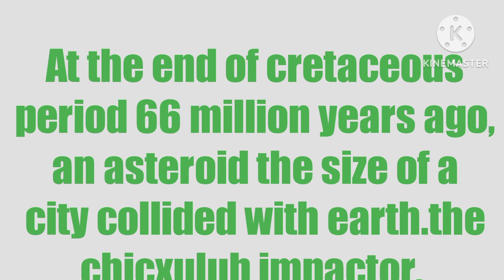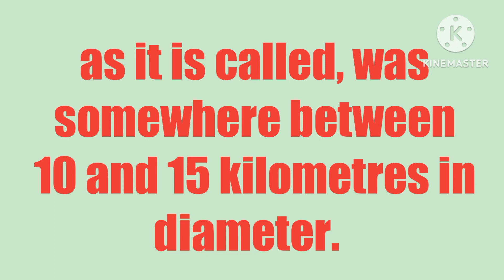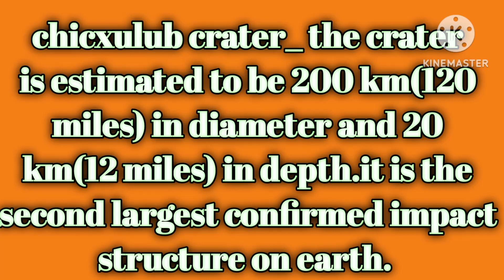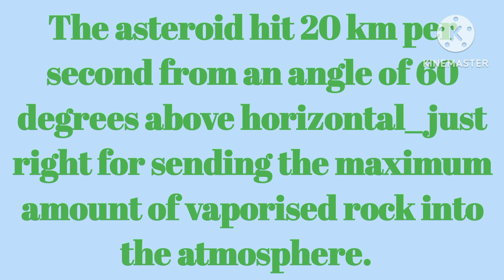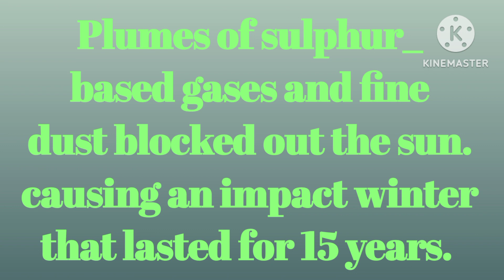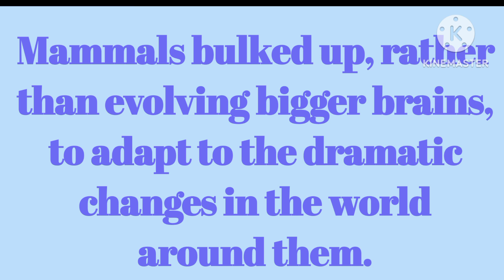Earths mega events...chicxulub disaster